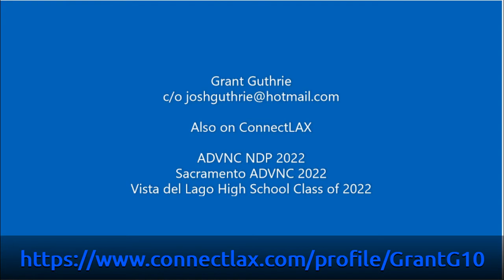Grant Guthrie Face-off Specialist - Rising Sophomore Summer 2019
Face-off specialist Class of 2022: Naptown Classic, Denver Shootout, Best in West Showcase, and Oregon Classic